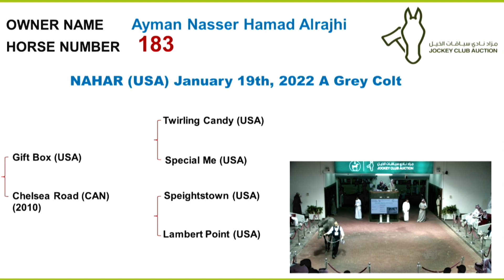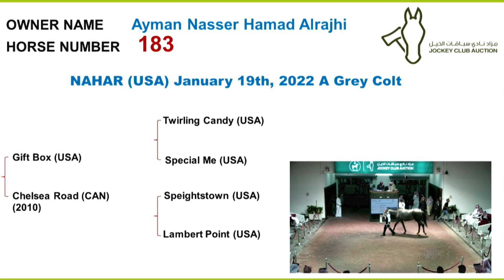JCSA Auction 28 November 2023 Day 3 Horse No 183